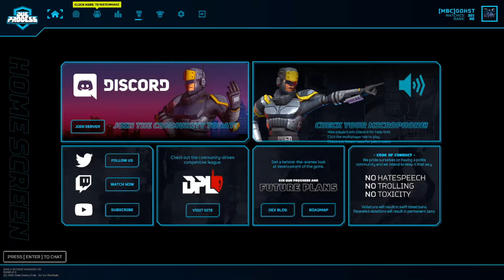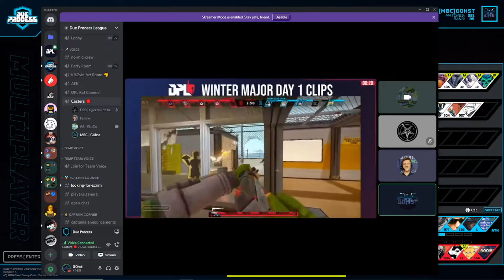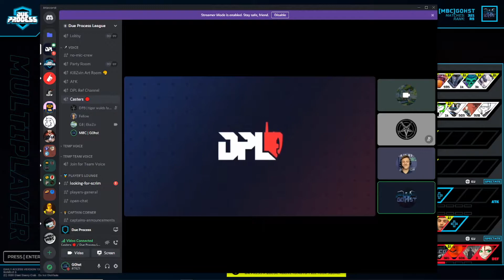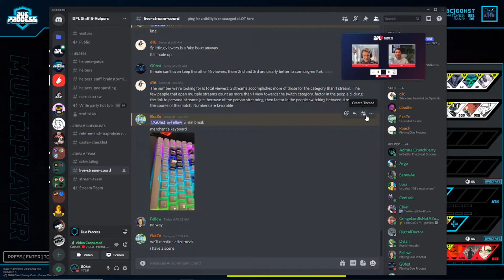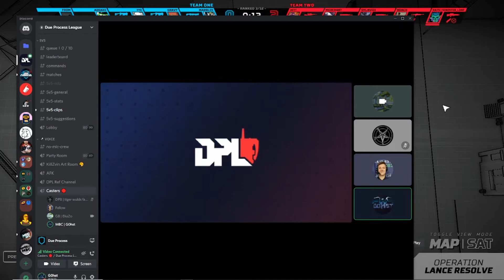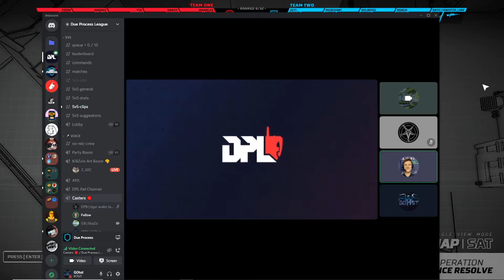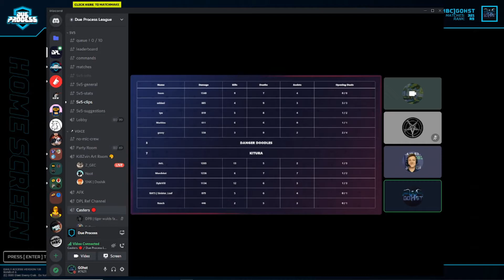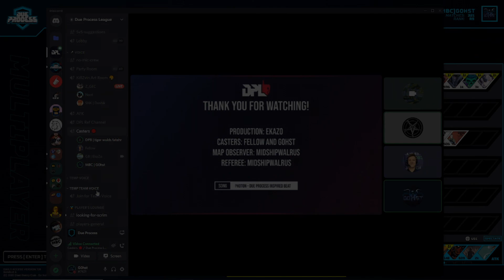Winter Major: Kitura vs Danger doodles